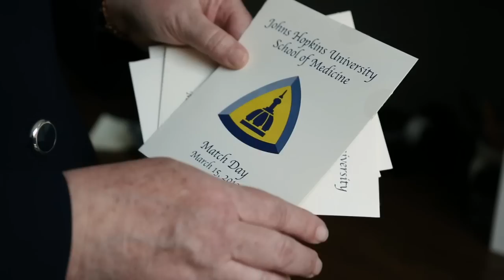Match Day 2013 | JHU School of Medicine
On March 15th, 113 graduating Johns Hopkins medical students gather in the Armstrong Medical Education Building to celebrate Match Day—the day medical students learn where they will spend their residencies after graduation.